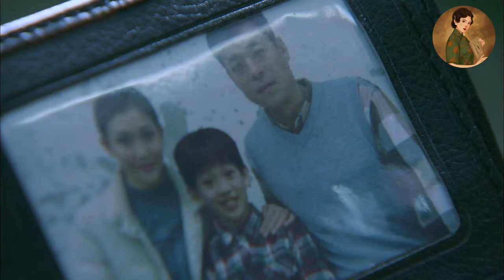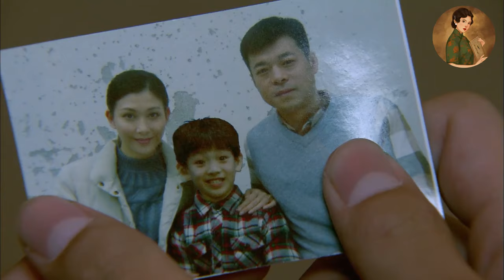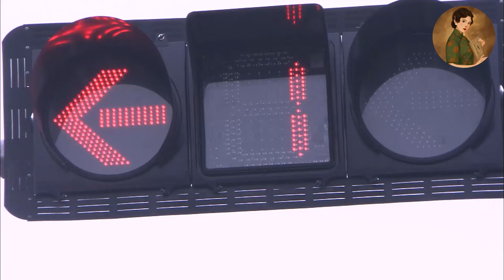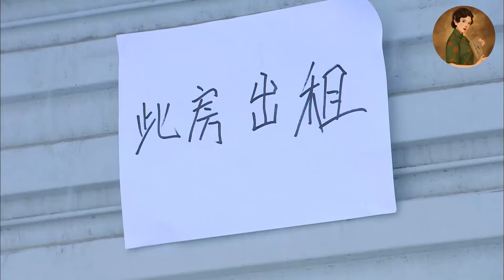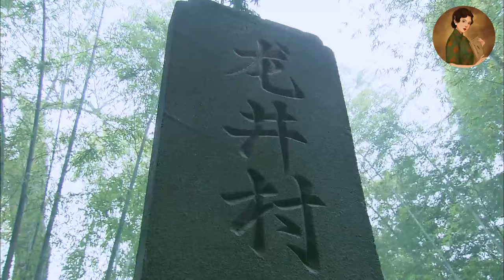【Full Movie】男孩穿著樸素，被囂張保安趕出公司，不料董事長竟是他親外公，這下傻眼了！💕中國電視劇